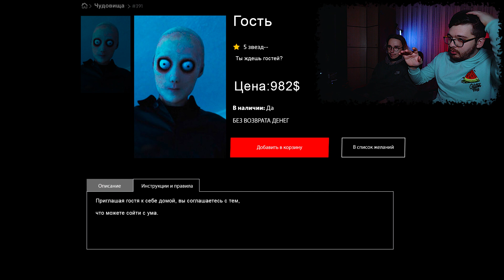Заснял ГОСТЬЯ на СКРЫТЫЕ КАМЕРЫ! *ГОСТЬ с даркнет* GUEST